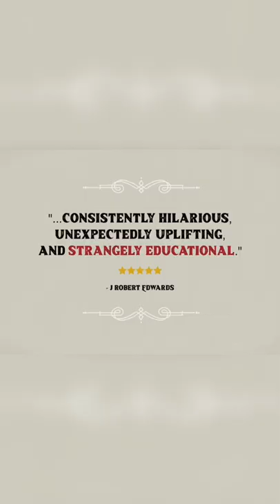The Nateland Podcast explained in 1 minute.